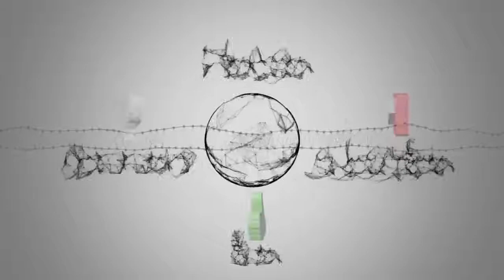Notizie calde : Grande Fratello - Barbara D'Urso Edition: va bene così ma non chiamatelo GF...